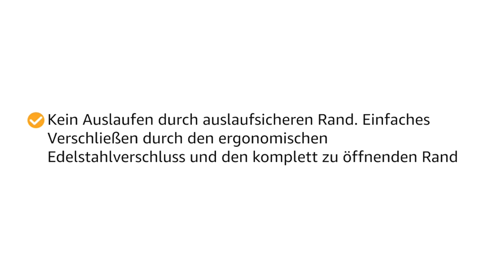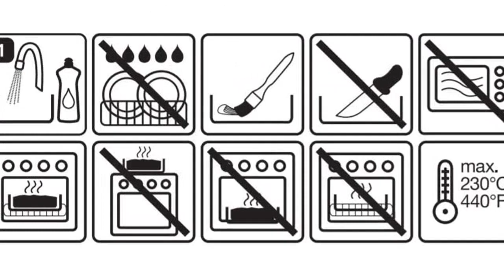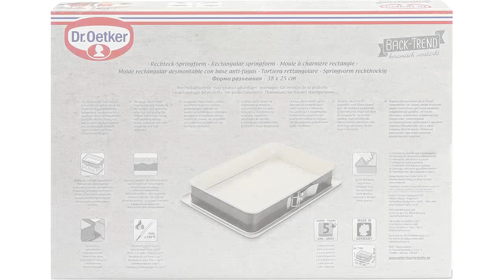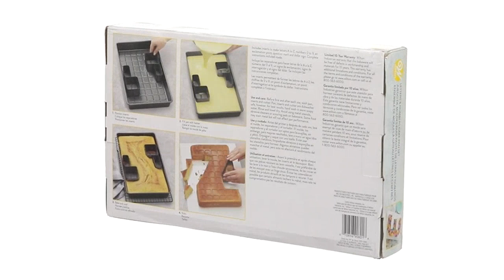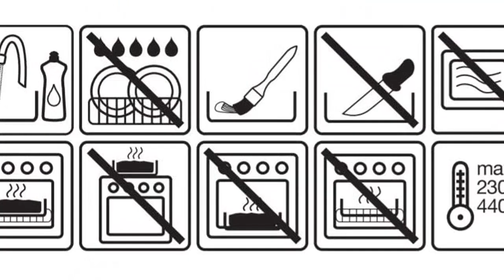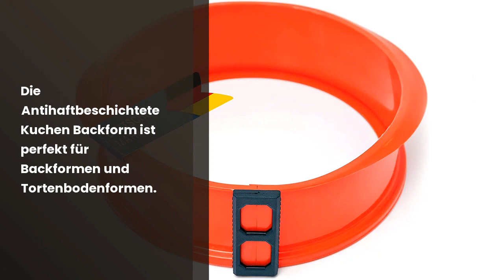Antihaftbeschichtete Backform: 9 beste antihaftbeschichtete Backformen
✋  Hier sind 9 beste antihaftbeschichtete backformen auf dem Markt.

🔽🔽🔽 KAUFEN-LINKS ANTIHAFTBESCHICHTETE BACKFORM 🔽🔽🔽

1) Original Kaiser Inspiration Springform 26 cm rund, Flachboden, runde Backform, Kuchenform antihaftbeschichtet, auslaufsicher

2) Kaiser Classic Plus Springform 26 cm mit Flach- und Rohrboden, 2 Böden, runde Backform, rot & lus Backform Kastenform 30 cm, Königskuchenform antihaftbeschichtet, Kastenform Kuchen, rot

3) wenco Premium 12-er Muffinform, Antihaftbeschichtete Backform, Spülmaschinengeeignet, Schwarz, Aluminium

4) Original Kaiser Inspiration Springform 26 cm rund, 2 Böden, Flach- und Rohrboden, runde Backform, Kuchenform antihaftbeschichtet, auslaufsicher

5) Dr. Oetker Rechteck-Springform 38 cm, Kuchenform mit Auslaufschutz, eckige Backform aus Stahl mit keramisch verstärkter Antihaft-Beschichtung (Farbe: Creme/anthrazit), Menge: 1 Stück

6) 2 Stück Große Muffinform aus Silikon für 12 Muffins, Antihaft Muffinblech Antihaftbeschichtet Backblech Backform für Cupcakes, Brownies, Kuchen, Pudding 33 x 25 x 3 cm (Grau)

7) Wilton Countless Celebrations Zahlen- und Buchstaben- Kuchenform, antihaftbeschichtet, 36,8 x 22,8 cm

8) Original Kaiser Classic Gugelhupfform 24 cm, Gugelhupf Backform rund, Kuchenform antihaftbeschichtet & Classic Backform Kastenform 30 x 11 x 8 cm, Königskuchenform antihaftbeschichtet

9) Silikon Springform Antihaftbeschichtete Kuchen Backform (Silikonform mit Glasboden)

* Zeitindikatoren (Timestamps) *

00:00 - Intro
00:05 - 1) Original Kaiser Inspiration Springform 26 cm rund,...
01:24 - 2) Kaiser Classic Plus Springform 26 cm mit Flach-...
02:44 - 3) wenco Premium 12-er Muffinform, Antihaftbeschichtete...
03:56 - 4) Original Kaiser Inspiration Springform 26 cm rund, 2...
05:07 - 5) Dr. Oetker Rechteck-Springform 38 cm, Kuchenform mit...
06:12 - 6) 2 Stück Große Muffinform aus Silikon für 12...
07:06 - 7) Wilton Countless Celebrations Zahlen- und Buchstaben-...
08:22 - 8) Original Kaiser Classic Gugelhupfform 24 cm, Gugelhupf...
09:33 - 9) Silikon Springform Antihaftbeschichtete Kuchen Backform...
10:41 - Outro